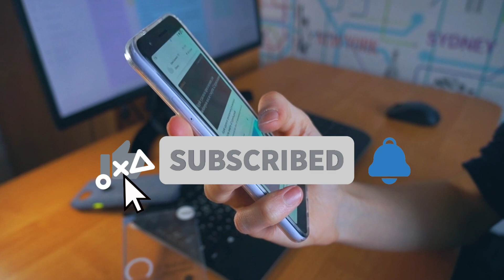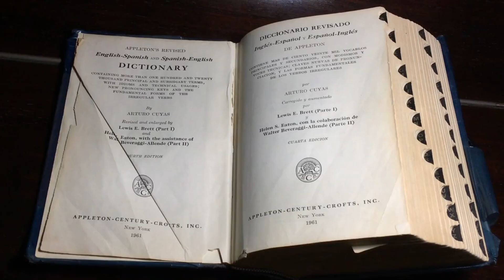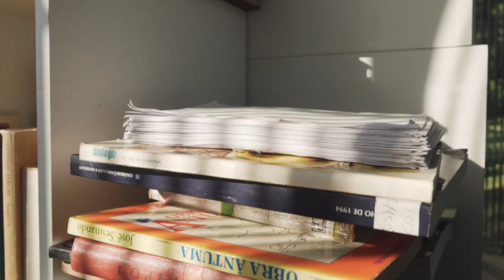Chanakya Niti अपनी ये 1 भूलसे भी किसी को मत देना चाहे कोई कितना भी मांगे | चाणक्य नीति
आचार्य चाणक्य ने अपनी नीति में मनुष्य को सफल बनने के लिए कई महत्वपूर्ण ज्ञान की बाते बताई है. चाणक्य के अनुसार मनुष्य को अपनी ये ३ चीजे भूलसे भी दुसरो को नहीं देनी चाहिए.